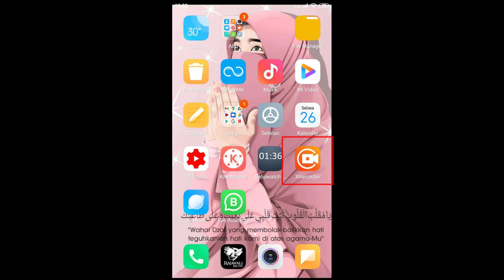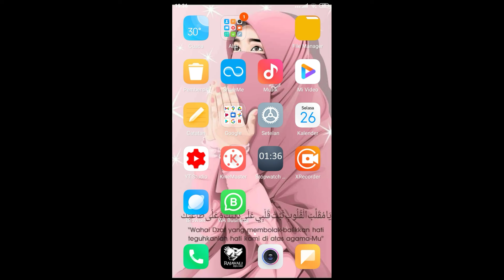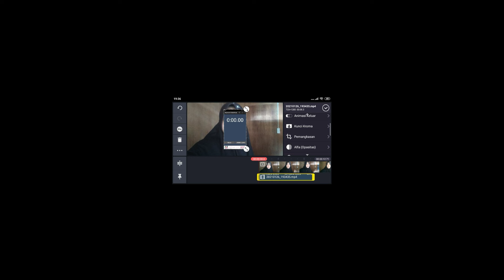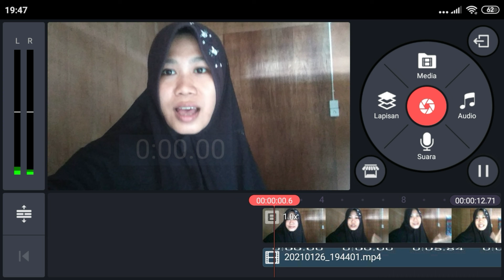CARA MEMBUAT TIMER di KONTEN seperti DEDDY CORBUZIER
Di video kali ini saya akan memberikan tutorial tentang cara memberi timer di konten seperti punya om Deddy Corbuzier di tengah kan ada waktu jam menit detik, simak saja tutorialnya :
Di sini saya menggunakan 3 aplikasi yaitu: Simple stopwatch, kinemaster dan x recorder.
-simple stopwatch berguna memberikan waktu.
- kinemaster tempat mengedit video
- xrecorder buat merekam waktu

Emmuach

Record : Xiomi redmi 5 A
Editing :  PixelLab